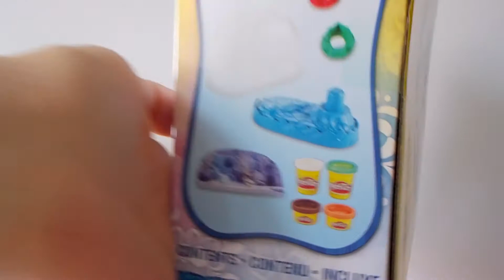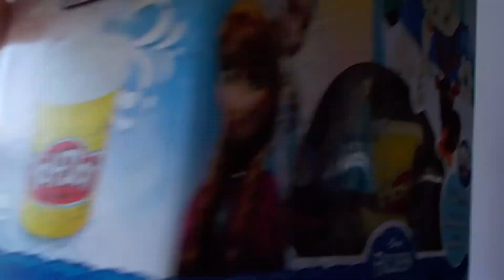PLAY DOH FROZEN sparkle snow dome ESPANOL * PLAY DOH FROZEN globo de nieve brillante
Hola Amiguitos,

En este video abriremos un nuevo juguete de PLAY DOH de FROZEN, es un globo de nieve brillante, haremos un muñeco de nieve de Olaf, haremos al reno Sven y jugaremos con las princesas Ana y Elsa, este juguete es muy divertido y les mostraremos que tal queda al final.

Hello Friends,

In this video we will open a super fun new toy PLAY DOH of FROZEN, it’s a globe of bright snow, we will make Olaf the snowman, we will make the reindeer Sven and play with princesses Anna and Elsa, this toy is super fun and we will show you the end result.

Dans cette vidéo, nous allons ouvrir un nouveau jouet PLAY DOH de LA REINE DES NEIGES, c’est une boule de neige scintillante, nous ferons Olaf le bonhomme de neige et le renne Sven et en plus nous joueront avec les princesses Anna et Elsa, ce jouet est super le fun et nous allons vous montrer le résultat final. Nous espérons que vous l'aimez et pour voir plus de vidéos veuillez vous INSCRIRE ICI :

Como se dice PLASTILINA en otros idiomas: clay, طين, 粘土, ng luad, pâte à modeler, Ton, חימר, glina, मिट्टी, đất sét, глина, argila, argilla

FROZEN en otros idiomas: مجمد, 冻结的, La reine des neiges, una aventura congelada, gefroren, παγωμένος, फ्रोजन, congelato, 凍結, mrożony, замороженные, đông lạnh
How to say ICE CREAM in other languages: بوظة,冰淇淋, sorbets, crème glacée, eis, παγωτό, גלידה, आइसक्रीम, gelato, lody, мороженое, kem, بستنی

Como se dice princesa en otros idiomas: أميرة, 公主, princess, princesse, prinsesa, Prinzessin, πριγκίπισσα, נסיכה, राजकुमारी, principessa, 王女, 공주, księżniczka, princesa, принцесса, công chúa